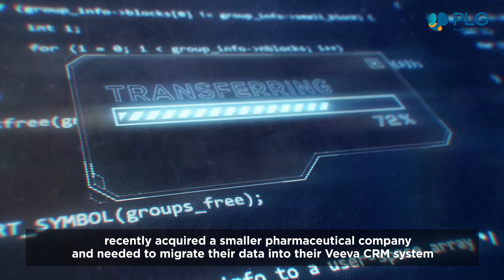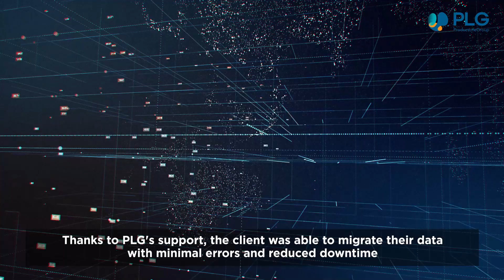Pharmaceutical company's data migration into a VEEVA CRM system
Learn how we successfully migrated a smaller pharmaceutical company's data into a leading pharmaceutical company's VEEVA CRM system